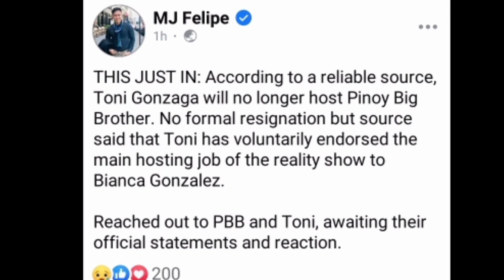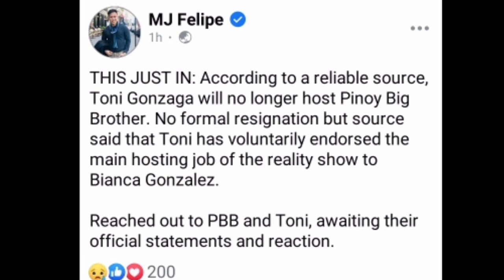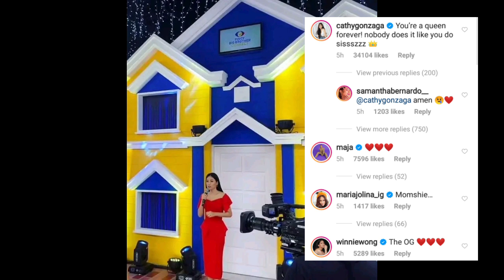REAKSYON NG MGA ARTISTA SA PAGBITIW NI TONI GONZAGA BILANG HOST NG PBB!